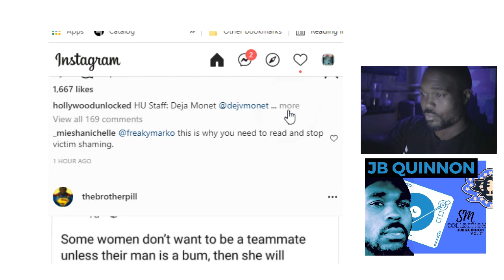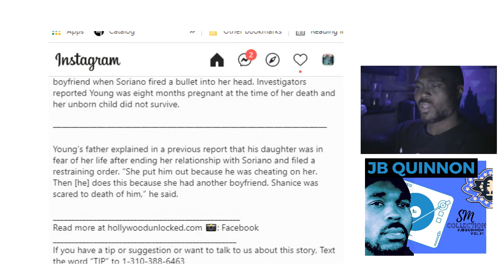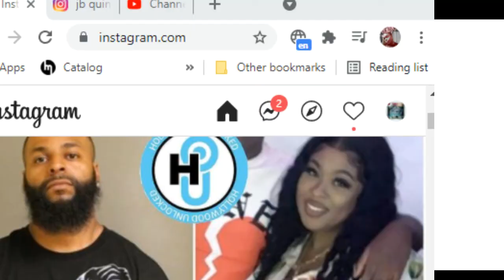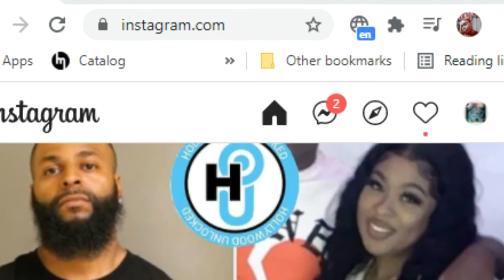A NYC man has been arrested for shooting his pregnant ex-girlfriend after her baby shower in Harlem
A NYC man has been arrested for fatally shooting his pregnant ex-girlfriend after she returned from her baby shower in Harlem.

Police arrested Justin Soriano,40, at a home in the Bronx early Thursday morning in connection to the murder of Shanice Young,31. She was killed while attempting to break up a fight between Soriano and her boyfriend when Soriano fired a bullet into her head. Investigators reported Young was eight months pregnant at the time of her death and her unborn child did not survive.

Young’s father explained in a previous report that his daughter was in fear of her life after ending her relationship with Soriano and filed a restraining order. “She put him out because he was cheating on her. Then [he] does this because she had another boyfriend. Shanice was scared to death of him,” he said.